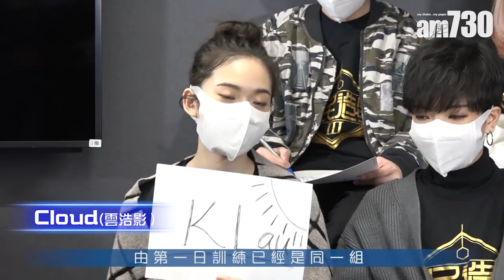《全民造星III》葦璇爆Mischa另一個名 KLau希望NY爆發狂野獸性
《全民造星III》十強已經誕生，經過連月來的相處，相信各參賽者絕對了解對方，他們互相又有何評價呢？

bmgproductionmusic